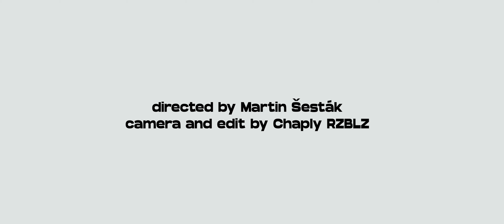Glad For Today - Paper Boat (Official Music Video)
Music video by Glad For Today performing "Paper Boat" (C) 2020.

Written by Glad For Today
Recorded, mixed & mastered by Damian Kucera
Music video directed by Martin Sestak, recorded & edited by Chaply RZBLZ

LYRICS //
Another sunset, another night
same old story, another sunrise will be another fight
the paper boat is in my mind
and I'm captain who’s on the helm tonight

Maybe I'm on my way
to leave and just sail away
and maybe you' don't see that time is running, running

it's not a weakness, not a crime
to leave the harbour of constant madness, constant waste of time
and that's the treasure you will never find

If I leave the chase, if I end this game
would I be chased and found insane?
If I say I'm done, would you be wondering what's left of me?

Maybe I'm on my way to leave and just sail away
and maybe you you don’t see that time is running, running
cause I will not forget that sand is falling, falling

I'm safe and sound
when I'm out of the harbour
and I'm sorry but that's what's left of me